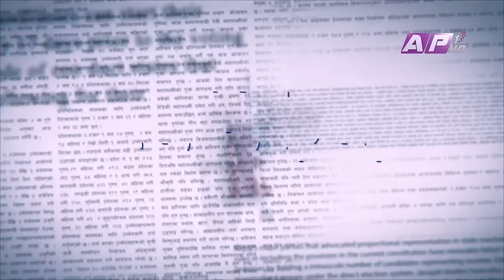सुन काण्डको सनसनी र रविमाथिको दबाव | THE NEWS MAKER | EPI 52 | AP1HD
On our show - 'The News Maker' popular host and journalist Mr. Bhupal Luitel presents his unmissable verdict on momentous events of the nation with almost an hour of fearless debate, straight-talking interviews with Nepal's leading figures and plenty more.

Presenter: Mr. Bhupal Luitel
Guest: हेमन्त मल्ल, पूर्व डीआईजी

Producer : Suneeta Ghale
Studio Camera person : Santosh K.C / Nabraj Adhikari
Research : Ms. Sabika Shrestha

The News Maker
समाचार बनेको समाचार